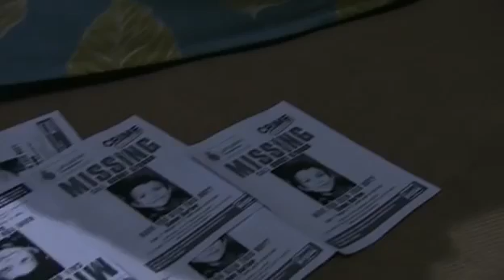coronation street March 15th 2010 Episode 1